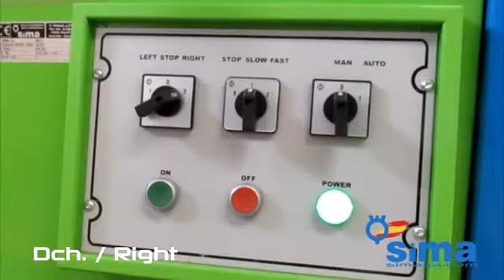SIMA SPIRAL 26 - giętarka do zwijania spiral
Najnowszy produkt marki SIMA, specjalistyczna maszyna SPIRAL 26 pozwala uzyskać spirale z prętów do 20 mm o regulowanej średnicy zwoju w zależności od potrzeb! Sprawdź szczegóły na